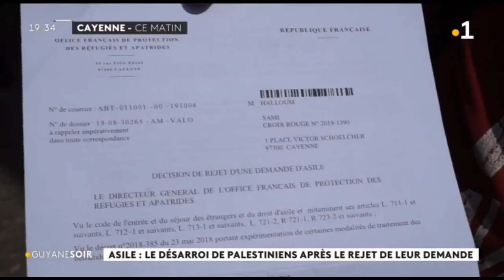Asile : le désarroi de palestiniens après le rejet de leur demande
Une vingtaine de demandeurs d'asile a manifesté ce matin, devant les locaux de l'Office Français de Protection des réfugiés à Cayenne. Leurs demandes d'asile sont refusés.